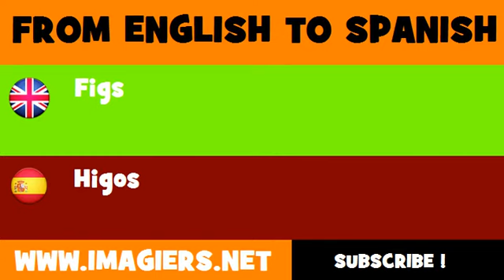ESPAÑOL = INGLÉS = Higos